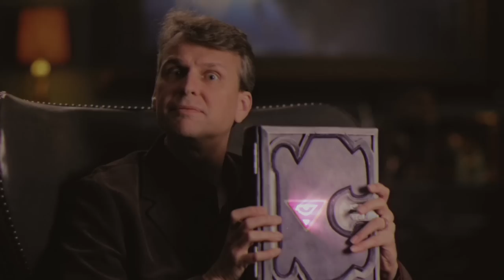Rise of Shadows Announcement Trailer | Hearthstone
There’s something evil afoot, and it has designs on Dalaran. The League of E.V.I.L. will be making their mark on Hearthstone with the launch of Rise of Shadows on April 9!

Rise of Shadows is bringing 135 new cards to add to your collection, including Lackeys, Schemes, the new Twinspell keyword, and much more!

Pre-purchase Rise of Shadows and make sure you’re ready to answer Arch-villain Rafaam’s call when the expansion launches on April 9 (PT). Two pre-purchase options are available, and you can get BOTH for double the value!

Hearthstone is Blizzard Entertainment’s highly acclaimed digital strategy card game that’s easy to learn and massively fun. Start playing for free and wield your cards to sling spells, summon creatures, and command the heroes of Warcraft in duels of epic strategy.